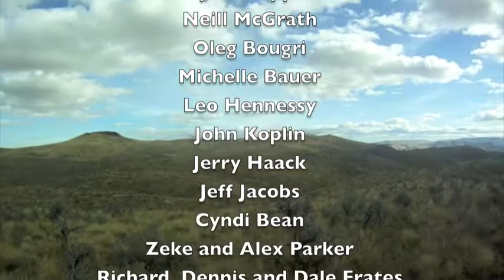Honeycombs Wilderness Study Area- Painted Canyon hike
On a clear morning in late October, twenty hearty souls (and one hoofed companion) set out into the Owyhee country of SE Oregon.  Our destination: the Honeycombs Wilderness Study Area and two of its many remarkable washes- Painted Canyon and Carelton Canyon.  We scrambled down dry creek beds filled with incredible colors- orange, turquoise and light green- until reaching the red rocks spires and hoodoos near the confluence.  A quick trip through a unnamed slot canyon brought us a rare taste of green grass in the desert and a glimpse of some furtive owls.  From there we passed through a three hundred foot rock wall that seemed to lead into another world and sat for lunch amidst the ancient stone.  Thanks to all of those who were apart of the final Oregon Owyhee trip of 2011!

to learn about this incredible place and register for additional trips!